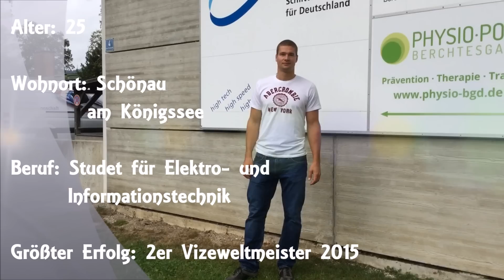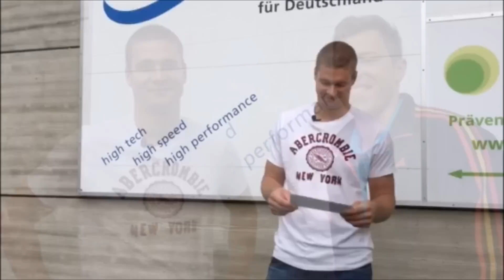Interview mit Bobpilot Johannes Lochner | BSD Sommerinterview #10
Kurz vor dem Saisonstart 2015/16 steht uns 2er Bob Vize-Weltmeister Johannes Lochner im BSD-Interview Rede und Antwort.